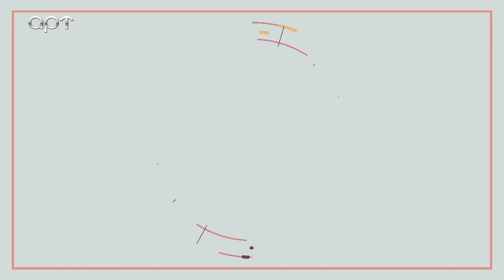ΣΤΗ ΦΟΡΑ 17 10-22 Β ΜΕΡΟΣ